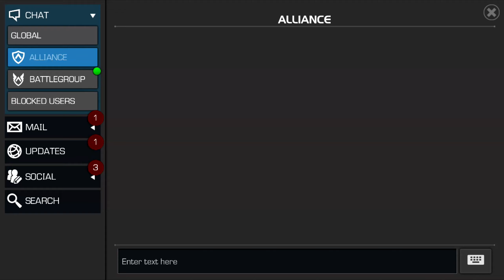Defeat a Villain Who Teleported Aboard Gamma Flight's Orbital Base | Marvel Contest of Champions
In this video, I show a duel target for the "General Curiosity" special objective in Marvel Contest of Champions where you have to Defeat a Villain Who Teleported Aboard Gamma Flight's Orbital Base.

1. Tubebuddy

2. Vidiq